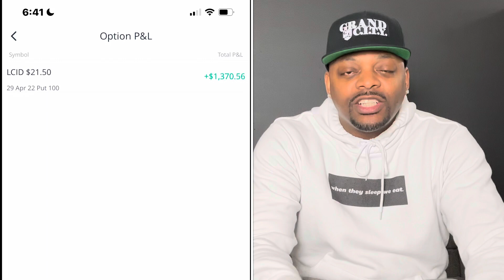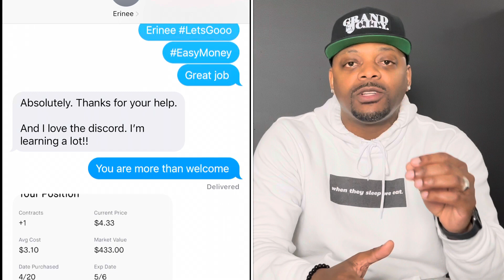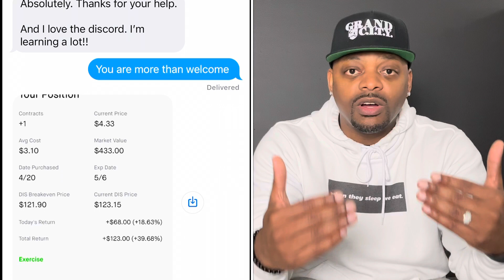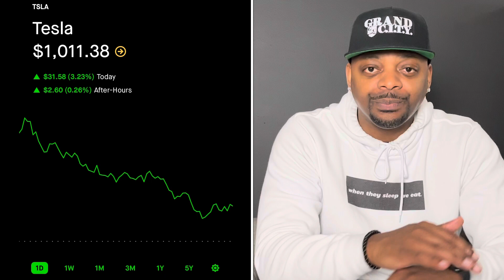Do This Tomorrow | Stock Lingo: Dead Cat Bounce